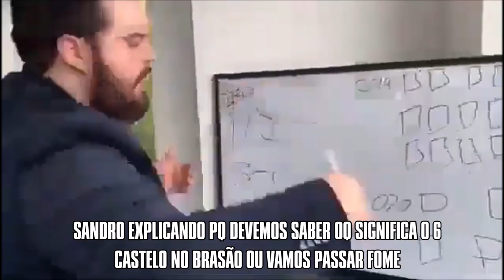Professores do Colégio São Carlos in a nutshell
esse meme não tem a intenção de ofender ninguém
Leva na esportiva pf